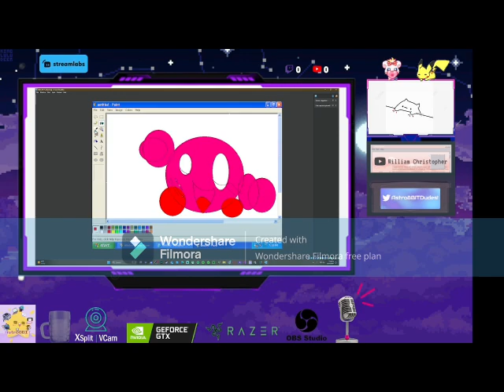How to professionally draw Kirby from memory 101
I'll, be using some advanced techniques to make it easier for the viewer to follow so please pay close attention.